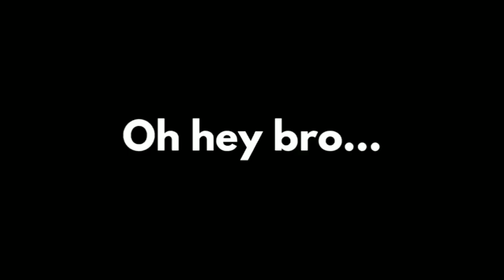TESTING 'योग्यता' IN FALL GUYS (ANDROID) || FUNNY STUMBLE GUYS GAMEPLAY || Ft.Modiji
Hello Guys Here I Was Coming With Brand New Video.

Today Was Trying To Make You Laugh.

I Hope You All Guys Like Our Videos.

Video Topics
1. Minecraft gameplay videos in Hindi
2. indian YouTuber Minecraft gameplay
3. LiveInsane Minecraft gameplay videos
4. Mythpat Minecraft gameplay videos
5. Mythpat & LiveInsane Minecraft videos Minecraft
6. Minecraft Pocket edition
7. Minecraft Java edition
8. I found him Live insaan house in Mythpat World
9. LiveInsane & Mythpat world seed
10. How to get Mythpat world seed
11. RIP ulti
12. Mythpat minecraft world
13. Live insane minecraft world
14. Chapati Hindustani Gamer Minecraft
15. Hindustani Gamer Loggy Minecraft
16. I gifting luxury car to mythpat
17. Biggest Water Prank on Chapati